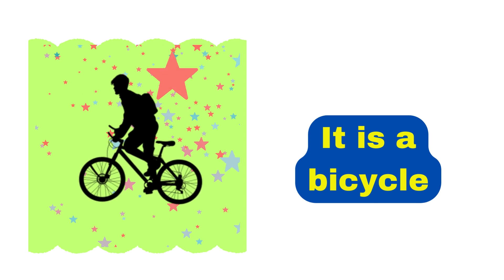Guess The Shadow | Knowledge game for kids